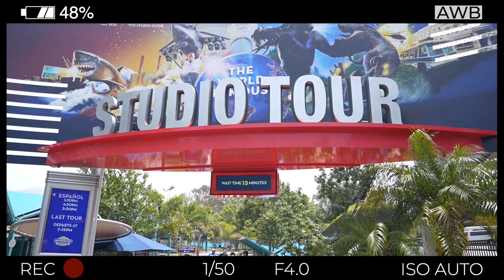[อิงล็อต Around The World] อิงล็อตตะลุย Universal | On Tour USA EP.3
"มาดูการเดินทางครั้งใหม่ กับโลกที่สดใสกว่าเดิม เมื่อคู่จิ้นแห่งปี อิงล็อต ตะลุย Universal"